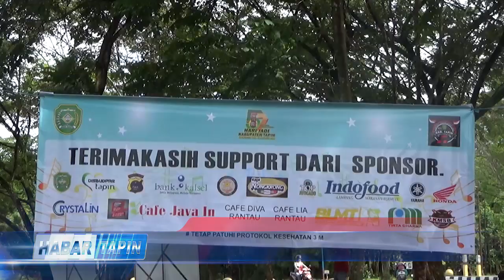PEMBUKAAN FESTIVAL DANGDUT SEKALSEL